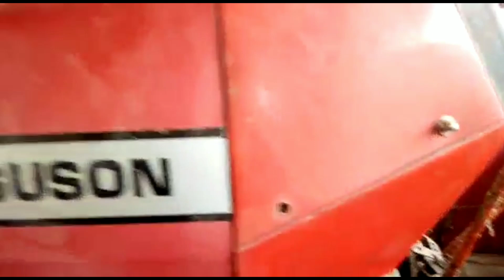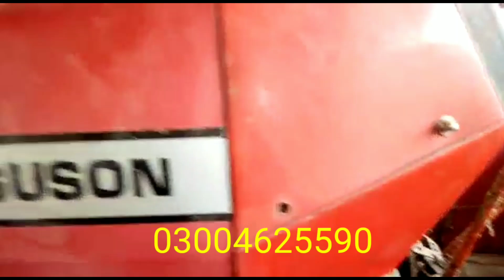massey ferguson for sale lo dimond abbascarinfo🚜🚜🚜🚜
messey ferguson for sale lo dimond  abbascarinfo all
ضروری ہدایات!
اس ویڈیو میں دکھائی گئی كسی بھی گاڑی، پروڈکٹ کہ مالک یا کمپنی سے ہمارا کوئی ذاتی تعلق نہیں برائے مہربانی کسی بھی پروڈکٹ یا گاڑی کی خریداری اپنی زمہ داری پر کریں نفع یا نقصان کی صورت میں ہم زمہ دار نہ ہونگے شکریہ